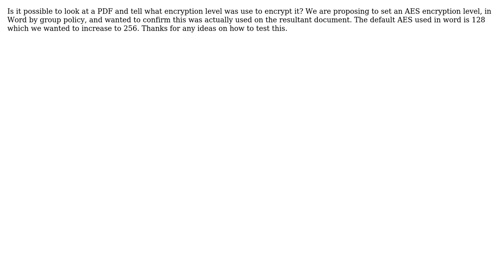Confirm encryption type used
With thanks & praise to God, and with thanks to the many people who have made this project possible! | Content (except music & images) licensed under CC BY-SA | Music | Images & others | With thanks to user user75163 user Duncan Jones and the Stack Exchange Network Trademarks are property of their respective owners. You are responsible for your own actions.